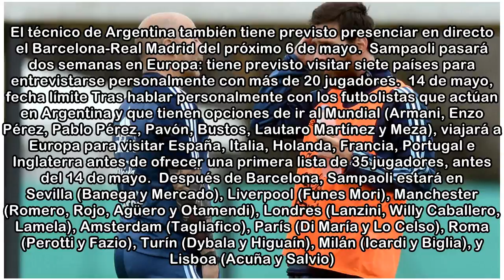Sampaoli viaja a Barcelona para reunirse con Messi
El seleccionador argentino, Jorge Sampaoli, iniciará este viernes una larga gira por Europa para reunirse con los jugadores a los que tiene previsto incluir en una primera lista previa de cara al Mund...